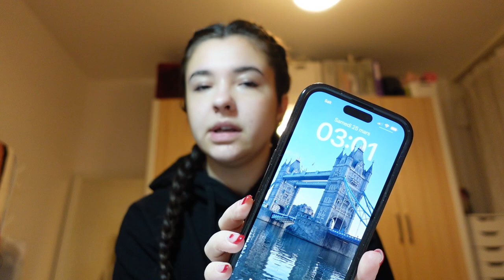MA PREMIÈRE FOIS...🎢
je crois que j'suis adducteur aux sensations fortes maintenant🤣
quel autre parc d'attractions je devrais tester ?